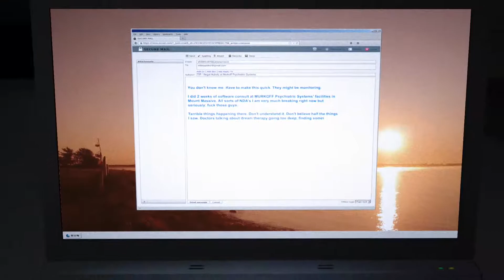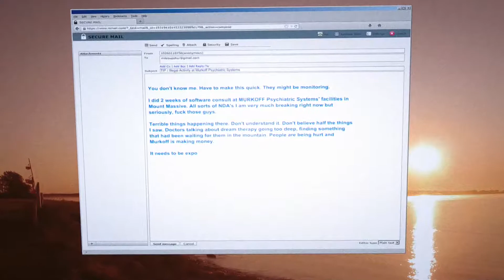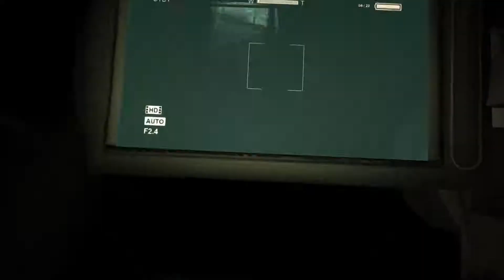Outlast: Whistleblower - Part 1 - Fuck. - PigHat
Arran, Tony and Adam return to Mount Massive Asylum as software engineer Waylon Park, in the DLC add-on, Whistleblower!

Outlast: Whistleblower is a downloadable content for the first person survival-horror video game, Outlast, developed and published by Red Barrels. The game starts as a prequel to Outlast, revealing the reasons behind Mount Massive Asylum's outbreak, while simultaneously overlapping with the main story to reveal its conclusion from the previous cliffhanger.

Similar to its predecessor, combat is impossible and the player must either run or hide from their enemies in order to stay alive. The players can hide in various spots in order to avoid their pursuers, such as nearby lockers, bellow beds, in various corners or simply blending in with the darkness. Closing doors will impede enemies and squeezing through small spaces can lose them. Certain scripted events will require a specific action from the player.

The only item the player has access to is his camcorder, which is automatically acquired after the main character breaks out of his holding cell. The camcorder is battery operated and comes with a night vision function which is used to navigate through dark areas. Batteries can be found in various spots, usually nearby electronic devices, such as radios, Walkie-talkies, etc. While the camcorder is up and filming, the character will write his thoughts in a notebook. Along the game, the player can pick up various documents, scattered throughout the asylum, that provide a background story for some of the characters. The documents appear as blue folders with "CONFIDENTIAL" stamped on the front. Aside from scavenging batteries and finding documents, certain tasks will require for the player to retrieve a key.